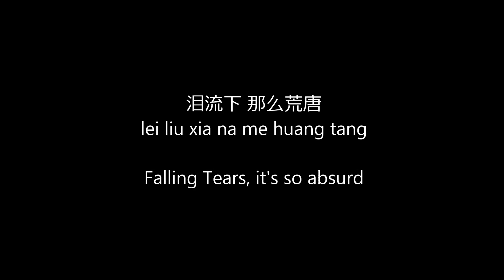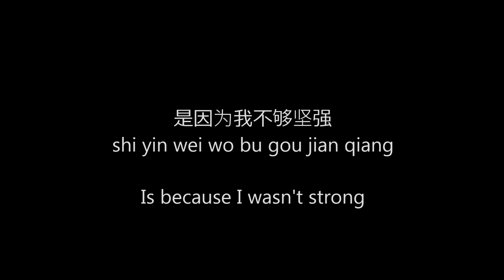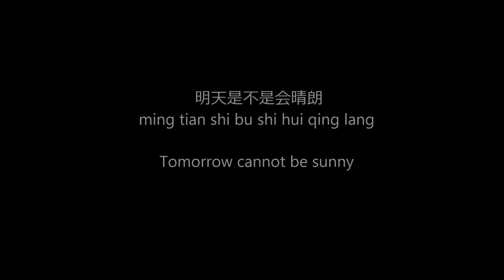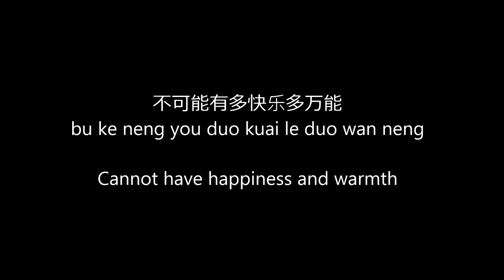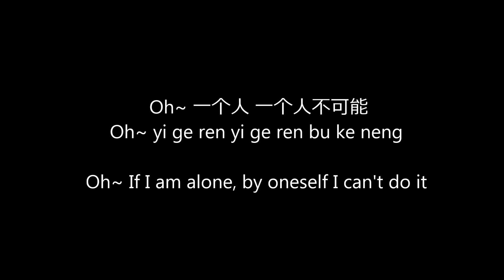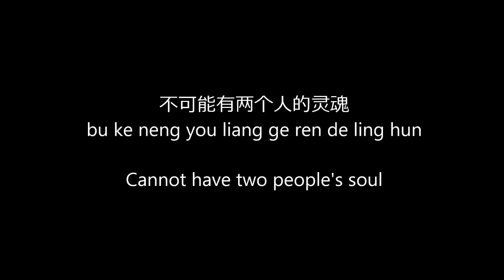[一个人不可能 ] Yi Ge Ren Bu Ke Neng ~ [丁当] Ding Dang ~ w/ English and Chinese Lyrics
Song:
一个人不可能  Yi Ge Ren Bu Ke Neng ~ 丁当 Ding Dang

TV Series (Taiwanese Drama):
Inborn Pair

OST

I really like this song T_T